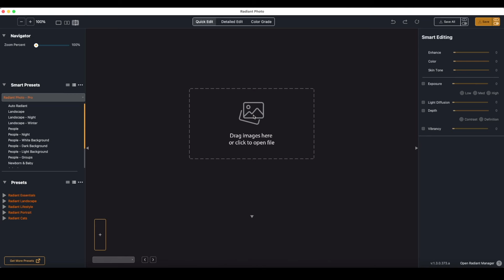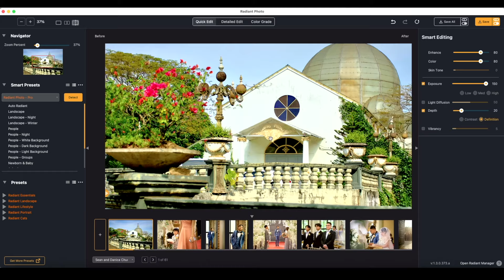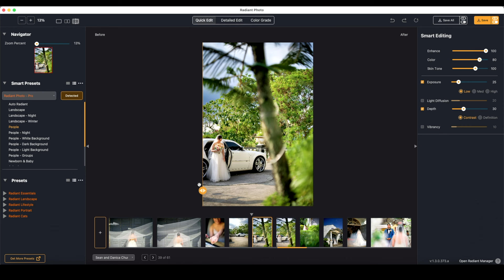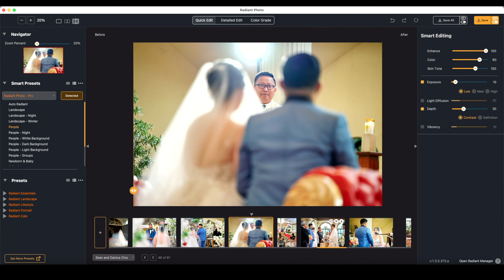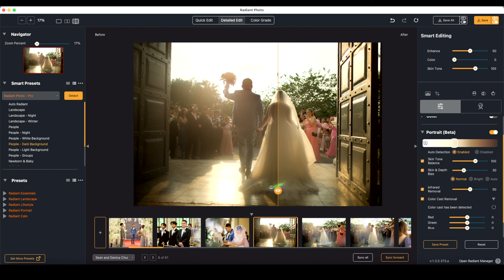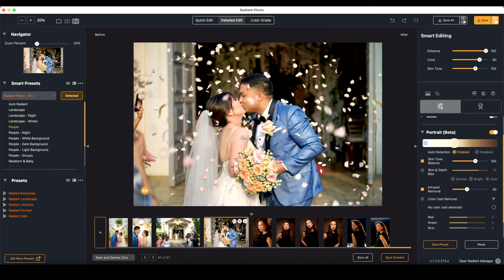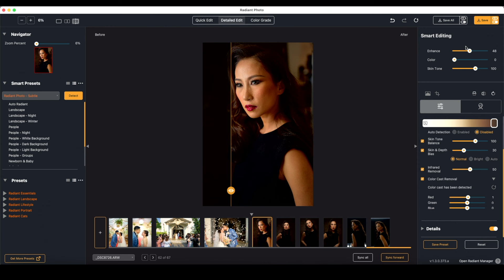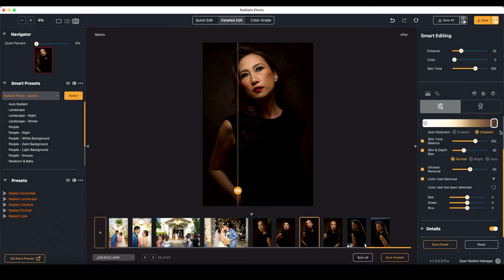How to Make your Images Radiant in seconds! Conversations with Elia Locardi and Nicco Valenzuela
This is a long but hopefully insightful video on how to make your photos radiant in a few seconds using Radiant Photo

Thanks so much Elia Locardi and Nicco Valenzuela for introducing the software to me and Glen Charles Lopez who shot and recorded this video.

IN MY OPINION:
👍🏻 MY #1 MOST RECOMMENDED LENS
👍🏻 BEST PORTRAIT LENS
👍🏻 DO-EVERYTHING LENS